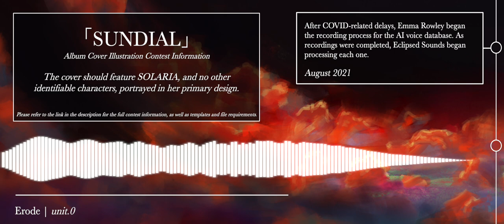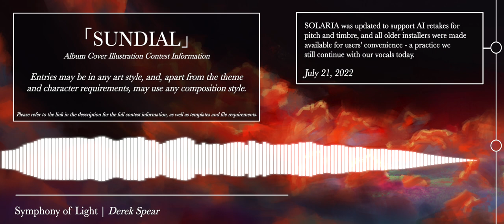"SUNDIAL" - Synthesizer V SOLARIA First Anniversary Compilation Album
Thank you for supporting SOLARIA this past year - crowdfund supporters, songwriters, artists, and just listeners - because of all of you, SOLARIA can continue shining into the future!

Thank you especially to the songwriters around the world who were so kind as to contribute their work to this special anniversary album:

13. Symphony of Light | Derek Spear @derekspear

(Album version is a special edition with a short bonus ending)